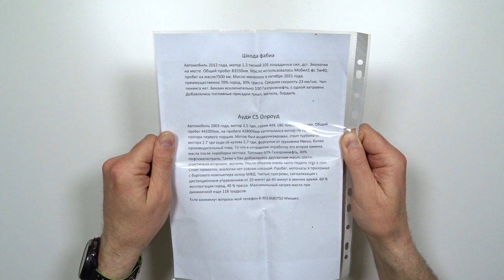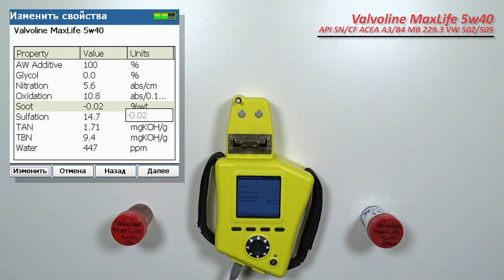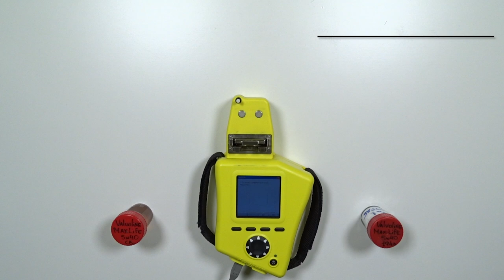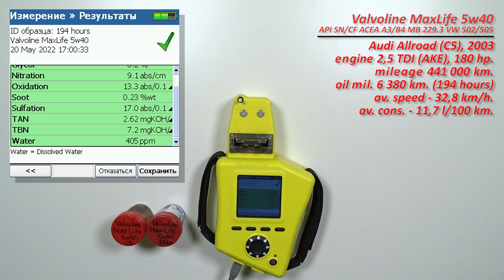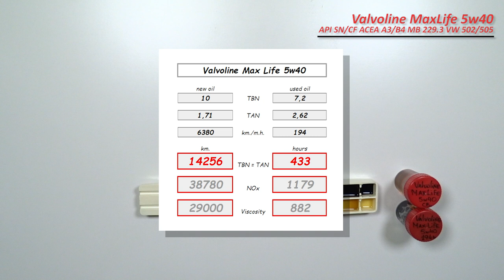Valvoline MaxLife 5w40 (отработка из Audi, 6 380 км 194 моточаса, турбодизель).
Михаил из Химок (МО), прислал образцы масла Valvoline MaxLife 5w40

Масло использовались в  автомобиле Audi Allroad  (C5), 2003.
с двигателем 2,5 TDI  (AKE, турбодизель), 180 силы.
C общим пробегом 441 000 км. (на пробеге 428 000, мотор ремонтировался, из-за прогара поршня). Мотор модернизирован, не штатная турбина, форсунки, ТНВД.
При динамичной езде, масло нагревается до 118 гр.
топливо, Газпромнефть (60%), Нефтемагистраль (40%)

Благодарю Михаила за предоставленные образцы и помощь каналу!